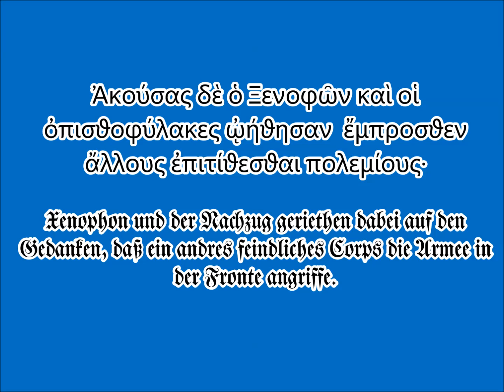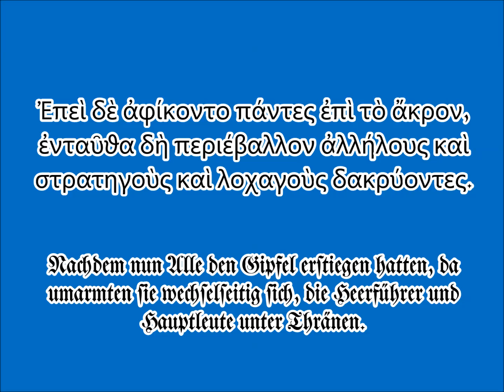Xenophon Anabasis „Das Meer!“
aus:

Xenophon aus Athen (430-355)
Ausschnitt aus der Anabasis (370)
 „Das Meer!“  Buch IV, aus Kapitel 7, 21 - 28 (gekürzt)

Griechischer Text
K. W. Krüger's Verlagsbuchhandlung, Berlin 1850

Deutsche Übersetzung von Max Oberbreyer
Philipp Reclam jun., Leipzig, ca. 1880

Die  Anabasis ist Xenophons Beschreibung des Feldzuges des jüngeren Kyros gegen Artaxerxes II.

Er schildert die Rückführung der etwa 10.000 griechischen Söldner nach der  Schlacht bei Kunaxa 401 v. Chr.

Da die Griechen sich nicht wohl fühlen, wenn sie das Meer nicht sehen können, litten sie -  neben den körperlichen Strapazen -  auf ihrem langen Zuge durch das Gebiet des heutigen Iran, Irak, Armenien, bis sie an die Küste des Schwarzen Meeres kamen.

Die Aussprache folgt im Wesentlichen der erasmischen, ergänzt durch Angaben aus W. Sidnaey Allen, Vox Graeca, Cambridge 1987